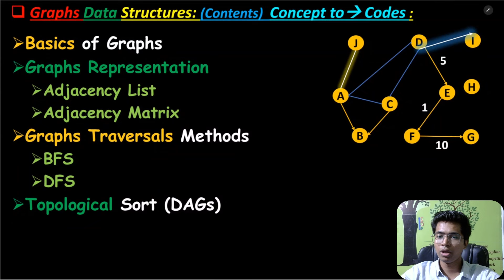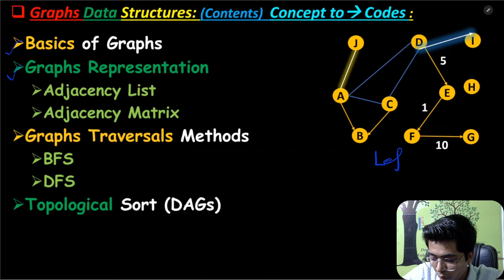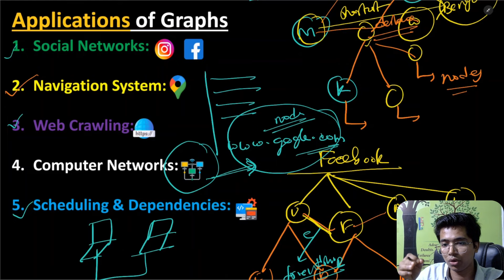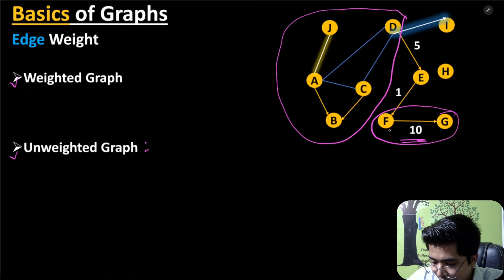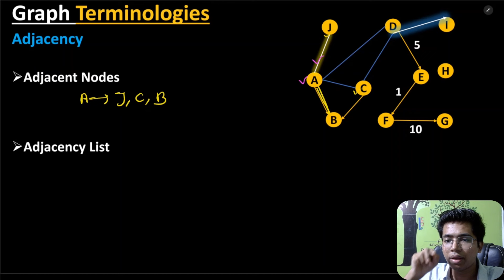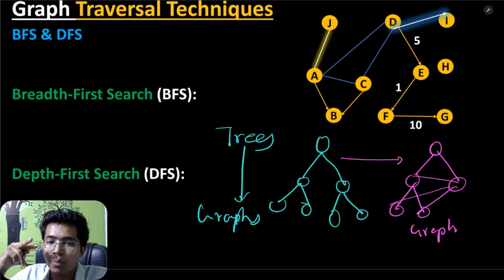Graphs 01: Complete Introduction to Graph Concepts, Terminologies & Basics Explained! Java | Hindi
Welcome to the first episode of our Graphs series!
This video dives deep into the fundamentals of Graph Data Structures, tailored to give you a thorough understanding of every essential concept in graphs. We’ll cover all the foundational terminology: vertices, edges, directed vs. undirected graphs, adjacency matrices, and more, with real-world examples and detailed explanations! If you’re gearing up for FAANG interviews or enhancing your DSA skills, this foundational video is for you!
Chapters:

0:00 Introduction to Graphs
0:51 Graphs Fundamentals
3:20 Applications of Graphs
7:15 What are Vertices and Edges?
9:30 Types of Graphs: Directed vs. Undirected
8:45 Graph Representation: Adjacency List & Matrix
✅ Watch and strengthen your foundation to tackle more advanced graph algorithms in the upcoming videos!

WikiGalaxy | Educating Future, the World's 🌎 Largest Education 🎓 Platform from where I study & research